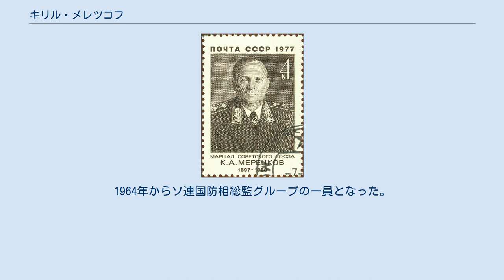キリル・メレツコフ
キリル・アファナシエヴィチ・メレツコフ（ロシア語: Кирилл Афанасьевич Мерецков、1897年6月7日 ‐ 1968年12月30日）は、ソビエト連邦の軍人。
最終階級はソ連邦元帥。
 リャザン県サライスク郡ナザルイェヴォの貧農の家庭に生まれる。
15歳まで学校に通う傍ら両親の農作業を手伝った。
卒業後の1912年に機械工の徒弟となり、モスクワの夜間学校に通う。
1915年に修業を終えると、ズドグダで機械工として働き始めるが、高等教育を受ける準備のため夜間学校に通い続けた。
この頃からツァーリズムと第一次世界大戦に反対するボリシェヴィキの地下活動に加わるようになる。
 1917年、ロシア社会民主労働党に加入し、赤衛軍に参加。
大隊参謀となりムーロムでの反革命蜂起鎮圧に従事。
ロシア内戦の最前線で戦い、第5軍第227連隊の大隊政治委員の当時には負傷。
1918年10月に参謀教育を修了した。
1919年10月から南部戦線の第9軍第14師団で参謀及び旅団参謀長を務める。
1920年‐1921年、アレクサンドル・エゴロフ率いる第1騎兵軍の第4騎兵師団（司令官セミョーン・ブジョーンヌイ）で参謀。
1921年に陸軍大学を修了後、旅団長及びベラルーシに駐屯する第1トムスクシベリア騎兵師団参謀長。
 内戦終結後、1923年にカフカスの第15狙撃軍団参謀及び第9ドン狙撃師団参謀長。
翌年、モスクワ軍管区動員局長。
1925年、モスクワ軍管区第1副参謀長及び副政治委員長。
次いで第14狙撃師団長及びモスクワ軍管区参謀長。
1932年‐1935年、ベラルーシ軍管区参謀長、次いで特別極東赤旗軍司令官ヴァシーリー・ブリュヘルの下で参謀長。
スペイン内戦中の1936年‐1937年、共和国政府の軍事顧問としてスペインに派遣。
次いで参謀総長ボリス・シャポシニコフの代理となる。
1938年9月、ヴォルガ軍管区司令官、次いでレニングラード軍管区司令官。
第18回党大会で党中央委員会候補に選出される。
 第二次世界大戦初期の1939年‐1940年、冬戦争で第7軍司令官を務め、マンネルハイム線を突破した。
1940年6月、国防担当人民委員（大臣）セミョーン・チモシェンコの代理となり、同時期に上級大将の階級を授与される。
2ヶ月後、参謀総長に就任。
1941年前半、国防担当人民委員の教育担当代理を務める。
1941年6月22日に独ソ戦が始まると、軍最高司令部（スタフカ）顧問となった。
しかし直後に内務人民委員部（NKVD）により逮捕され、厳しい拷問を受けた。
 9月に釈放されると第7独立軍司令官に任命され、スヴィリ川を挟んでフィンランド軍と対峙し、フィンランドとの継続戦争の最前線に立った。
メレツコフはフィンランド軍の攻勢をよく凌いだが、左翼の第4軍が敗れたため退却を余儀なくされた。
11月8日にティフヴィンが陥落してドイツ軍の北方軍集団に背後を衝かれる恐れが出てきたため、最高司令部はメレツコフに第4軍の指揮も委ねた。
12月9日にティフヴィンを奪還してこの危機は去り、最高司令部はドイツ北方軍集団の包囲下にあるレニングラードを救出するためメレツコフに四個軍の指揮を委ねた。
しかしドイツ軍の包囲を破ることには失敗した。
 1942年1月から4月まで、メレツコフ指揮下の部隊は反攻に転じた。
しかし最高司令部がレニングラード北方の指揮権をレニングラード戦線に統一させ、メレツコフはゲオルギー・ジューコフの代理及び第33軍司令官に転出した。
しかしこの措置により組織上の混乱が生じ、レニングラード方面での攻勢は頓挫した。
このため1942年6月にメレツコフにレニングラード北方での指揮権が戻った。
1944年1月から3月の冬季攻勢により、ドイツ中央軍集団はバルト三国までの後退を余儀なくされた。
戦線が縮小したため方面軍の改組が行われ、メレツコフはカレリア地方でのフィンランド軍との戦闘を指揮した。
メレツコフの指揮するソ連軍の攻勢により、フィンランドは9月にソ連と停戦協定を結んだ。
戦功を賞され、1944年10月にソ連邦元帥に列せられる。
1945年3月、第1極東戦線司令官に転じ、8月のソ連対日参戦の際は沿海地方から満州国に侵攻して日本軍を破った。
太平洋...